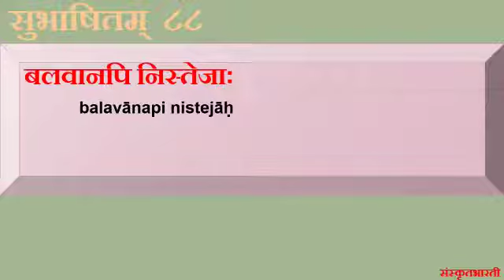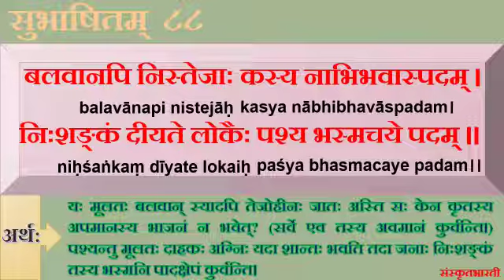सुभाषिताभियानम्--८८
Video from अभिजित्